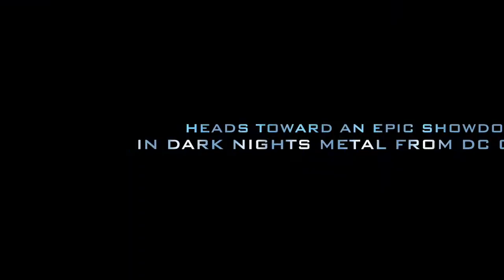Dark Nights: metal #1 Francesco Mattina Variant Covers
Video Trailer for our Francesco Mattina variant covers for Dark Nights: Metal #1 Batman!